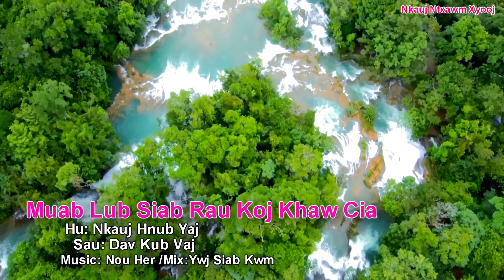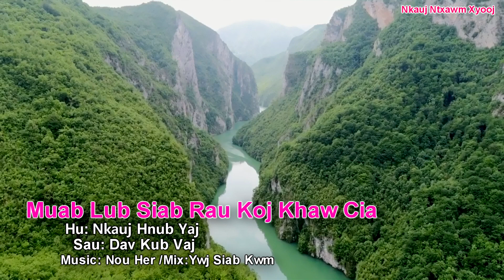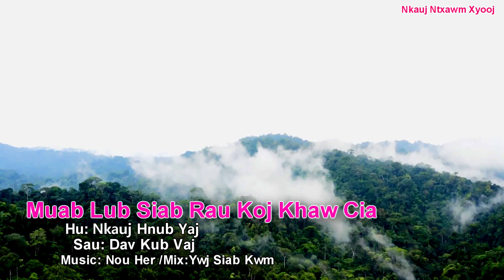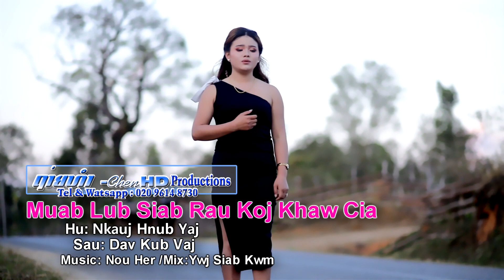Nkauj hnub yaj - Muab lub siab rau koj khaw cia ❤️❤️♥️Nkauj tawm tshiab 2022 Mv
muab lubb siabb rau koj khaw cia yog ib zaj nkauj tu siab heev . seev suav li ntawm nkauj hnub yaj .
   txwv tsis paub download coj mus tso rau lwm tu youtube los yog hauv facebook. ua tsaug